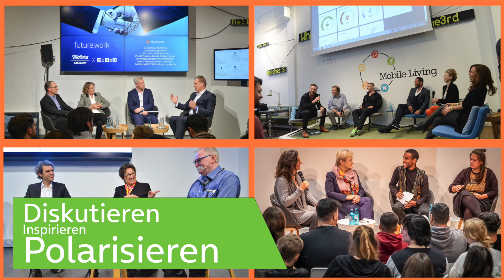10 Jahre BASECAMP | Rückblick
2022 feiern wir den 10. Geburtstag unseres BASECAMP in Berlin-Mitte. In den vergangenen zehn Jahren hat das BASECAMP wie kaum ein anderer Ort die digital-politische Debatte in der Hauptstadt geprägt und sie auf ihrem Weg vom Nischendasein hin zu einer Top-Priorität begleitet. DigitaleBildung, KünstlicheIntelligenz, Datenpolitik und Datenschutz, Infrastruktur, Cybersicherheit, Industrie 4.0, New Work, Blockchain, digitaler Klimaschutz – es gibt kaum ein Feld der Digitalisierung, kaum einen Trend und kaum eine neue Technologie, die hier nicht bereits beleuchtet und diskutiert wurde. Eine kleine Zeitreise im Videoformat.